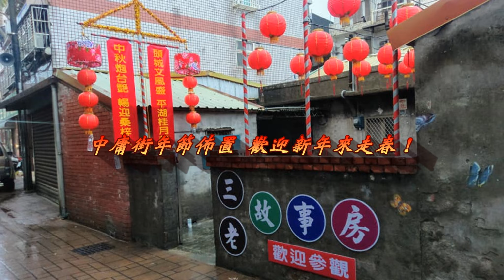牛勤虎嘯大地春 牛歸虎躍春意濃 中庸街年節佈置 歡迎新年來走春！